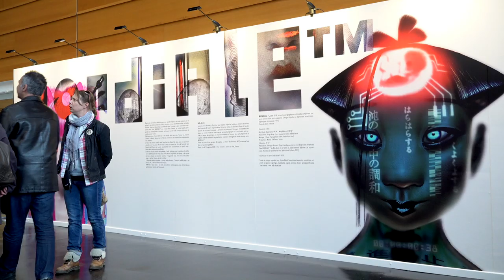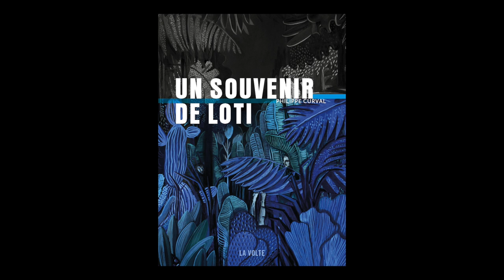Les Éditions La Volte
A l'occasion des Utopiales de Nantes 2018, Mathias Echeney fondateur des Éditions La Volte vous présente cette nouvelle éditions.
Ainsi que Philippe Curval auteur du premier livre de la collection Eutopia vous présente son oeuvre "Un souvernir de Loti" aux Éditions La Volte.